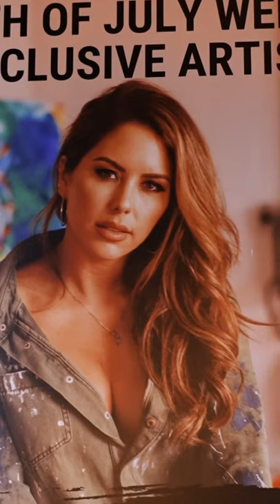Brittney Palmer gives Topps a glimpse into her journey as an artist in Episode 6 of Meet the Artist!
Learn more about Brittney Palmer’s journey from UFC Ring Girl to Topps Project70 artist in the latest episode of Meet the Artist!

Stream all Topps Project70 Meet the Artist episodes at YouTube.com/ToppsStudios.